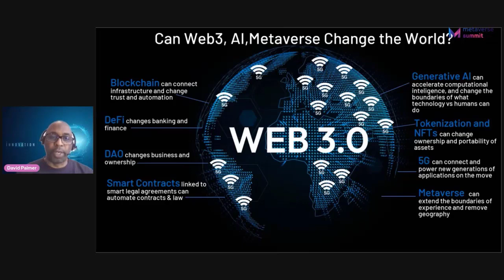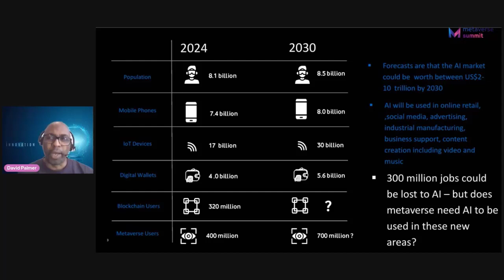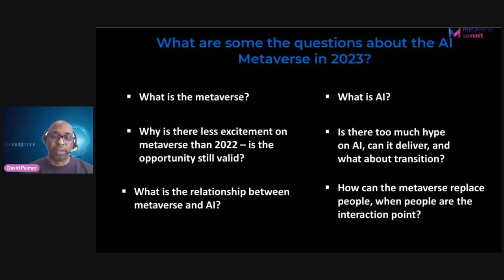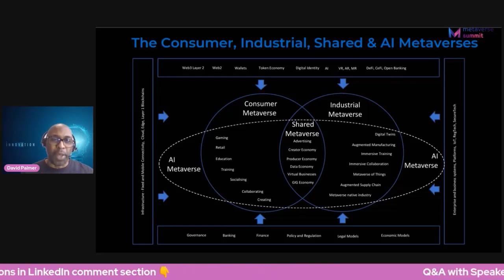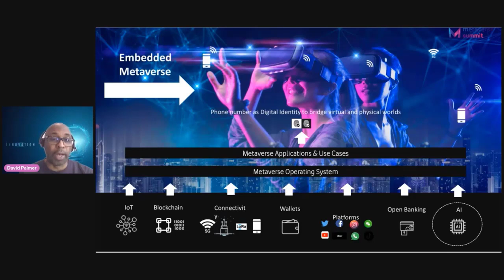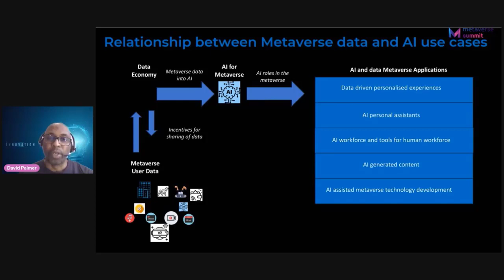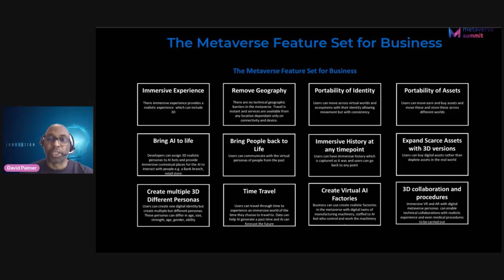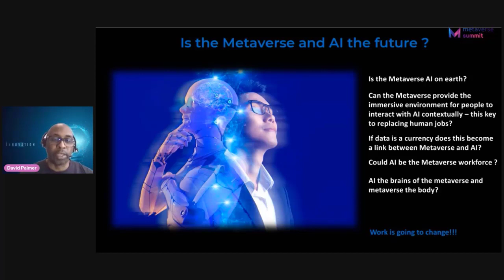Is AI the key to metaverse business with David Palmer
The convergence of Web3, AI, and the Metaverse is fundamentally reshaping our world. Blockchain and decentralized finance are fostering trust and automation, while transformative AI technologies like ChatGPT are revolutionizing industries, with 5G fueling their progress.

By 2030, the global population is set to reach 8.5 billion, with widespread mobile phone use and IoT devices becoming ubiquitous. Digital wallets and Metaverse users are on the rise, with AI poised to become a multi-trillion-dollar industry.

The Metaverse acts as an operating system, uniting various technologies, including AI, IoT, and blockchain, to enable personalized experiences and AI-powered assistance, potentially integrating AI into the workforce.

AI-generated content, Metaverse development acceleration, and the bridge between industry and the Metaverse are crucial aspects of this symbiotic relationship, ultimately redefining how we interact with content and services.